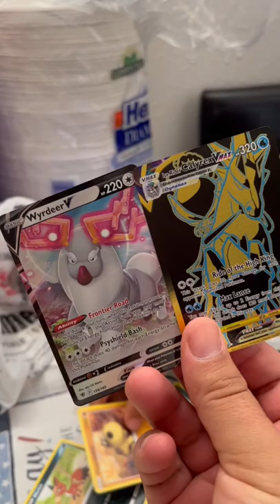Another Pokémon hit ❤️